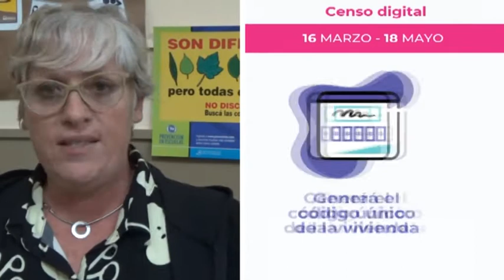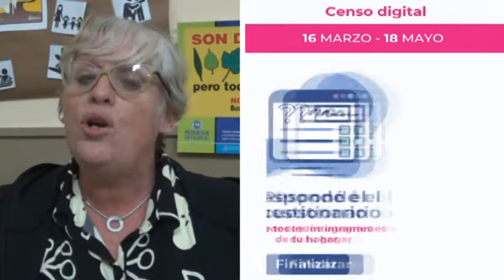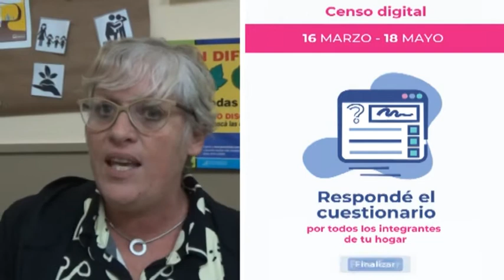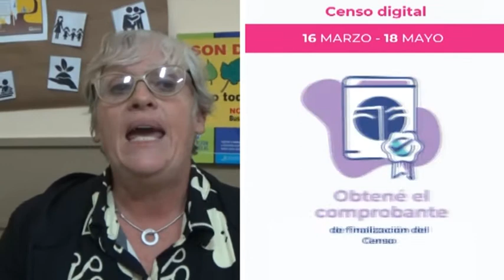BÁRBARA LEMOS - CAPACITACIÓN Y CENSO 2022